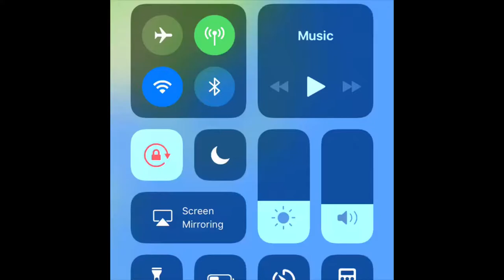SnapVRChat Maps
Just taking a closer look at VRChat w/ NesTea and Jojo

My take on the Snapchat maps memes that have been going around finding wild snaps that people upload